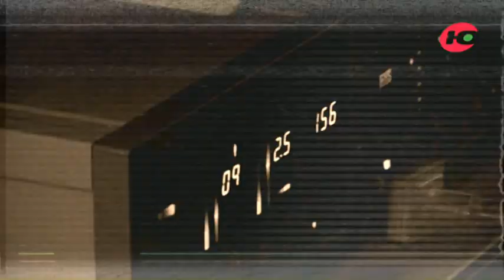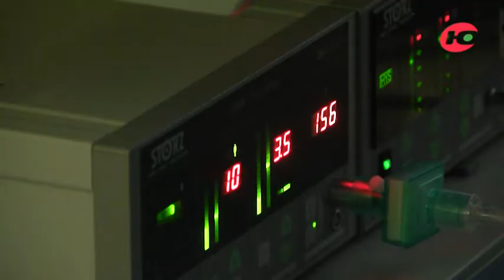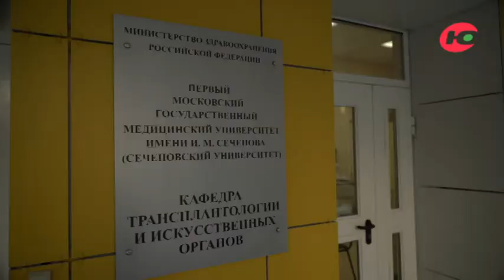Программа «По сути». Слушай своё сердце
Порой, годами сердце сообщает своему хозяину - выдерживать ритм буду недолго, поторопись! Именно такая история произошла с жителем Югры. Пациент оказался очень не простой. 59 лет, ишемическое осложнение, после инсульта. К операции врачи Ханты-Мансийской ОКБ готовились в течение двух лет. Потом пандемия из-за которой трансплантацию пришлось отложить. Но, сердце человека сказало, я на грани...